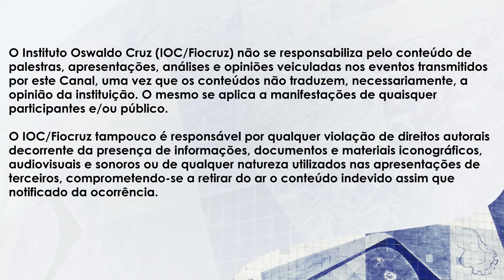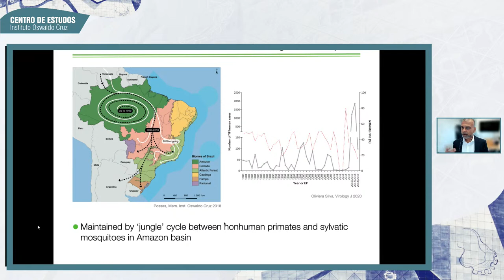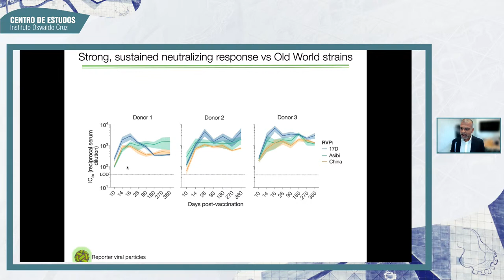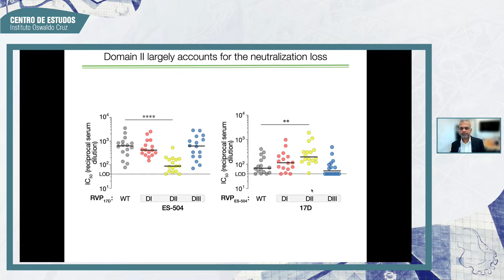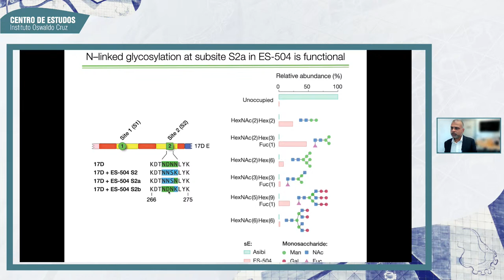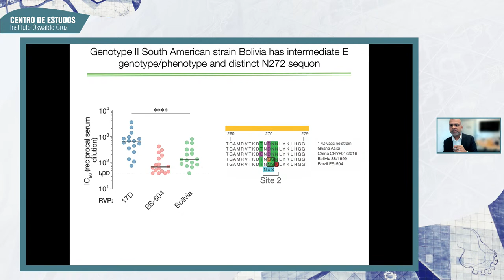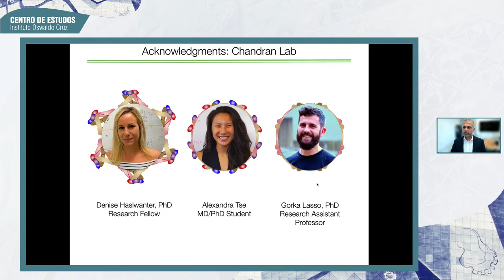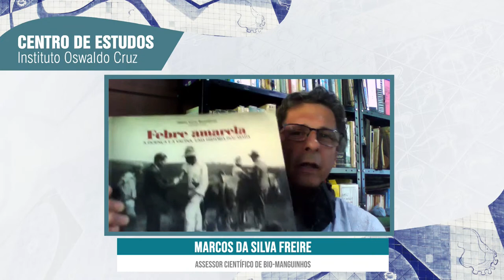Yellow fever vaccine-induced antibodies less neutralize South American viral strains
Sessão do Centro de Estudos do Instituto Oswaldo Cruz (IOC/Fiocruz)  de 18 de março de 2022.

Palestrante: Kartik Chandran – Department of Microbiology and Immunology, Albert Einstein College of Medicine (EUA)

Debatedores:
Akira Homma – assessor Científico Sênior de Bio-Manguinhos/Fiocruz
Tatiana Guimarães Noronha – médica epidemiologista da Assessoria Clínica de Bio-Manguinhos
Luciane Pinto Gaspar – tecnologista sênior de Bio-Manguinhos
Marcos da Silva Freire – assessor científico de Bio-Manguinhos

Mediação: Myrna Cristina Bonaldo – chefe do Laboratório de Biologia Molecular de Flavivírus do IOC

Diretora
TANIA ARAÚJO-JORGE

Vice-Diretor de Ensino, Informação e Comunicação
PAULO D'ANDREA
Vice-Diretor de Ensino, Informação e Comunicação adjunto
ADEMIR MARTINS JÚNIOR

Coordenação do Centro de Estudos
MARLI LIMA
RAFAELA BRUNO

Transmissão
THIAGO RIBEIRO e GUILHERME BITTENCOURT (Núcleo de Eventos)